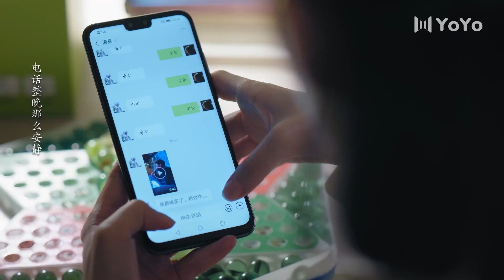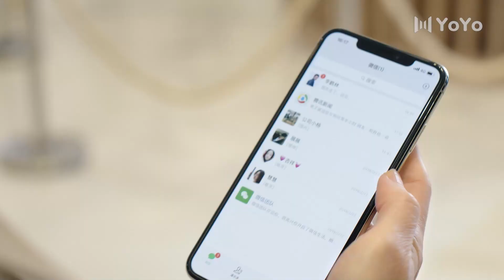侯爵的豪门女友 12（黄景瑜，王丽坤）中国爱情都市电视连续剧